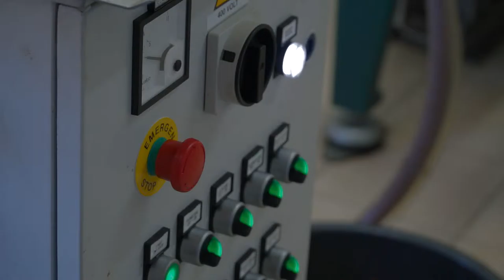Azeite Bilógico Vale da Cerdeira